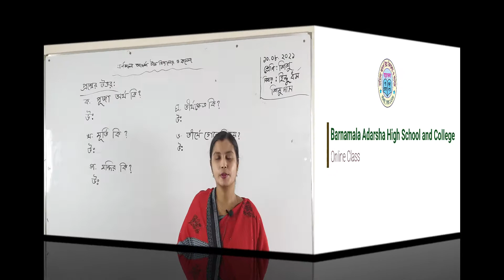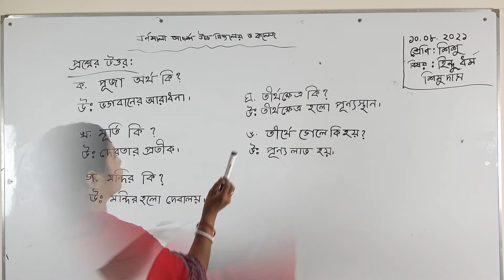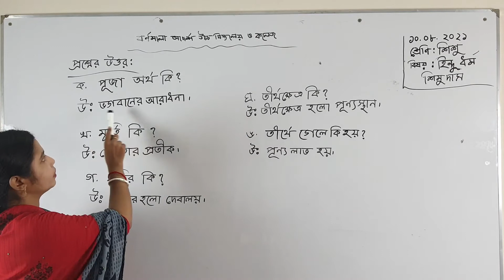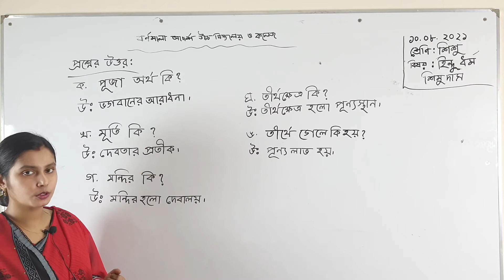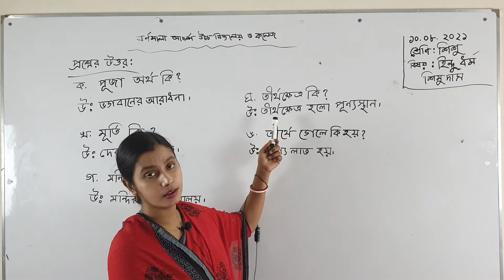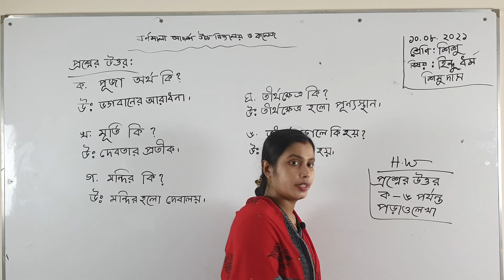11, 08, 2021 | Class play | Hindu Religion | শিশু শ্রেণি | হিন্দু ধর্ম | প্রশ্নের উত্তর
Class play | Hindu Religion | শিশু শ্রেণি | হিন্দু ধর্ম | প্রশ্নের উত্তর